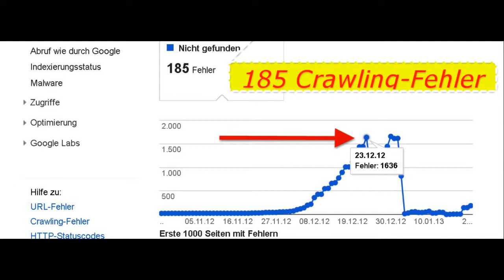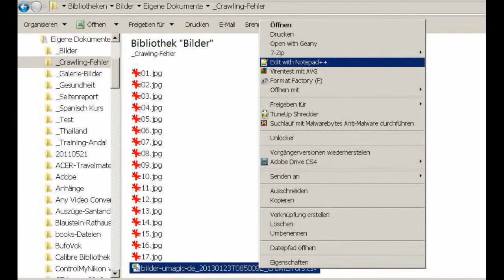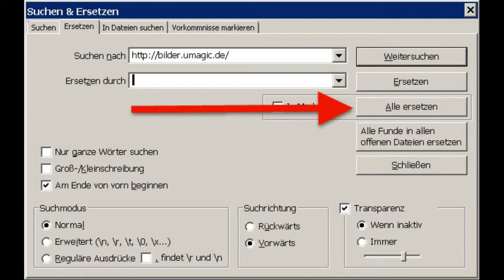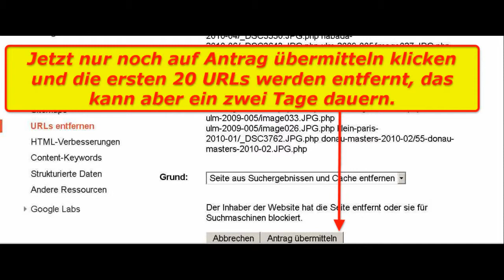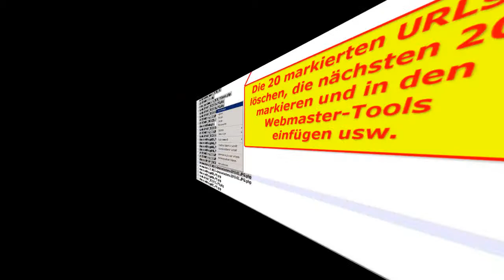Mehrere URLs mit Google Webmaster Tools auf einmal entfernen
Wie man mit Google Webmaster Tools mehrere URLs auf einmal entfernen kann.
Im Gegensatz zu dem was man im Internet findet ist es  durchaus möglich mehrere URLs mit Google Webmaster Tools zu entfernen. Wie es funktioniert zeigt dieses Video.

How to deal with Google Webmaster Tools can remove multiple URLs at once.
Contrary to what you find on the internet it is quite possible multiple URLs with Google Webmaster Tools to remove. This video shows how it works.